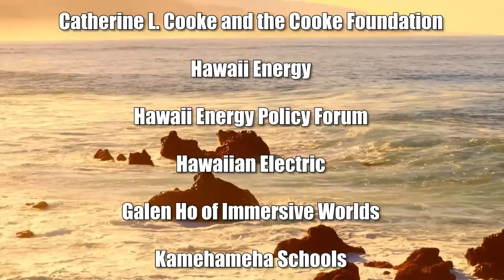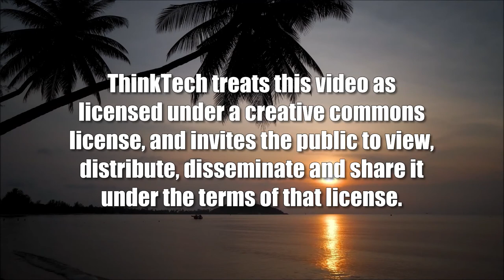What the World Thinks of the Roe Reversal (Global Connections)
Their Views of the Decline of our Democracy.  The host for this show is Jay Fidell.  The guest is Roopmati Khandekar.

Rooptmai Khandekar will help us understand global reaction to the Roe reversal and the decline of progressive social policy and democratic government.